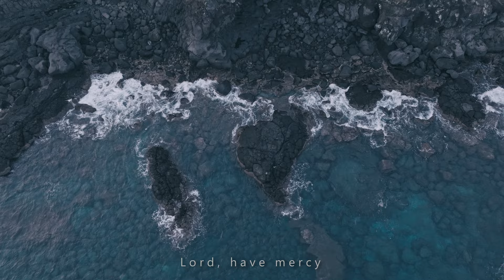Kyrie Eleison of Holiness Ilia II - Janinto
Song Title: Kyrie Eleison
Composer: Holiness Ilia II
Vocal: Janinto
Filming: Yejin & Janinto
Location: Jeju Island of South Korea